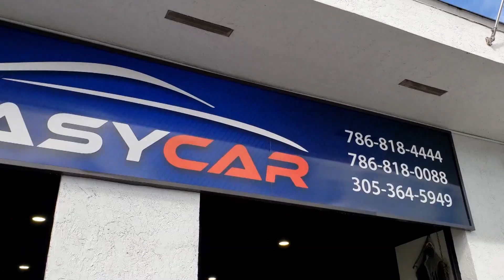15 millones de desplazados | NoticiasEVTV | 02/24/2023 1/5